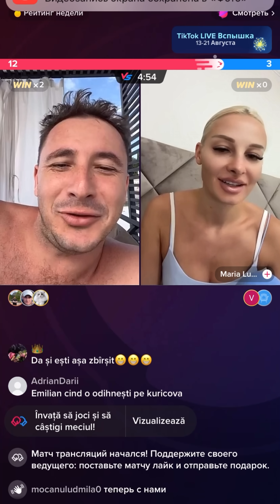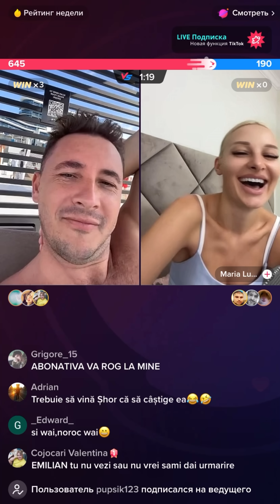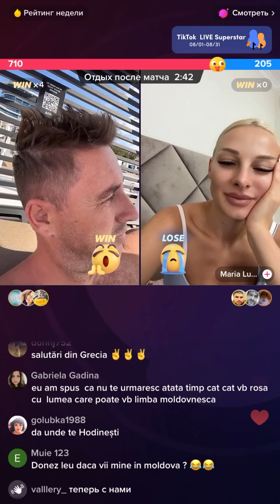Mi-am cumpărat mașină, Maria Lungu / Emilian Crețu